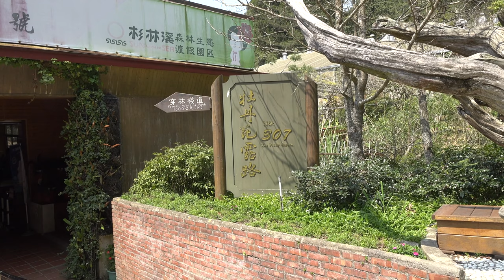2019 我們看牡丹花 4K